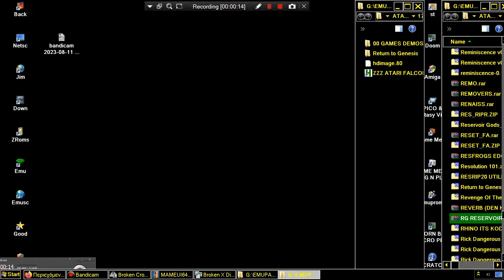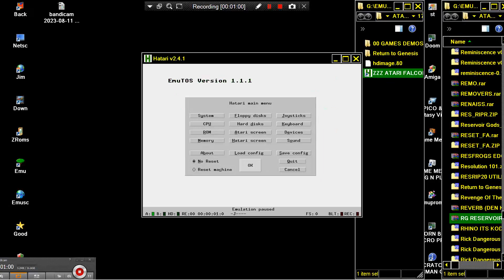ATARI FALCON RETURN TO GENESIS Firebird URIDIUM ELEMENTS DBug D Bug WRON COLORS GLITCHES CRACKED HAC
ATARI FALCON RETURN TO GENESIS Firebird URIDIUM ELEMENTS DBug D Bug WRON COLORS GLITCHES CRACKED HACKED 16MHZ PATCHED TRAINED FILED PACKED CRUNCHED LINKED CACHED HARDISKABLE.mp4  BELOW THIS PARAGRAPH,YOU FIND MY FRIENDS YOUTUBE CHANNELS THAT HAVE VERY INTERESTING,RETRO VIDEOS,LONGPLAYS,EMULATION,MOVIES,MARTIAL ARTS ELEMENTS AND OTHER GOODIES.PLEASE VISIT THEIR CHANNELS :

1) "GAME DEVELOPER" (GAME INTRO)
2) "GAME PUBLISHER" (GAME INTRO)
3) "MENU" DEVELOPER" (FOR ATARI ST GAMES - WHEN THE MENU STARTS)
4) TEAM WHO "CRACKS" GAME (INSIDE DECOMPACTER FROM ATARI ST OR IN THE AMIGA CRACKTRO)
5) VERSION OF UTILITY "CRACK TEAM" USES (AFTER GAME SELECTION IN MENU IN ATARI ST)
6) PROGRAMMER(S) WHO PROGRAMMED GAME (GAME START SCREEN, AND SOMETIMES EVEN IN "HIGH SCORE TABLE".

1) THE GAME EXISTS IN ONLY ONE VIDEO UPLOAD BUT THE UPLOADER "TALKS CONTINOUSLY",THEN THIS IS USELESS FOR ME AND I UPLOAD THE SAME GAME WITHOUT SPEECH
2) IF ANOTHER GAME UPLOAD (ONE ONLY VIDEO) IS FROM EXTERNAL "BAD" CAMERA WITH BAD SOUND,THEN I UPLOAD IT,AGAIN BECAUSE THE OTHER VIDEO IS USELESS...ETC ETC.WELL,FOR ME THESE GAMES ARE NOT "EXISTS" ON YOUTUBE
3) ALSO IF THE GAME HAS "FAKE" MUSIC SUCH AS FOR HYPOTHETICAL EXAMPLE OF "PACMAN" WHICH IN THE VIDEO YOU HERE INSTEAD GAME AND SAPLES "SAMANTHA FOX",THEN THE GAME IS USELESS,AGAIN,FOR ME.

INTERESTING